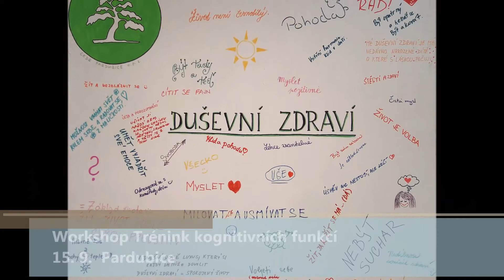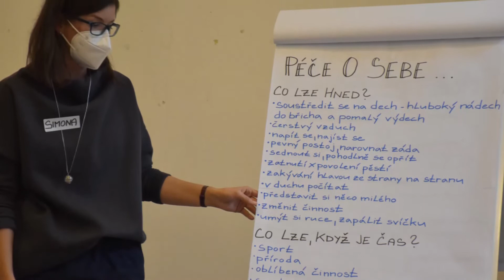Týdny pro duševní zdraví 2020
Ohlédněte se společně s námi za festivalem Týdny pro duševní zdraví 2020, který veřejnosti nabídla 31 osvětových akcí ve 12 městech východních Čech.
Cílem festivalu je vzdělávat veřejnost v oblastí duševního zdraví a bojovat tak proti mýtům a předsudkům, které jsou s tématem duševního onemocnění spojovány.
Děkujeme všem organizacím, které s námi na TDZ spolupracují a všem donátorům za jejich finanční podporu.